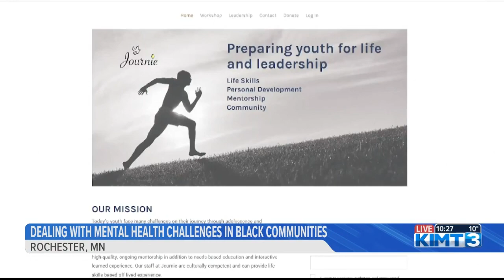Dealing with mental health challenges in Black communities